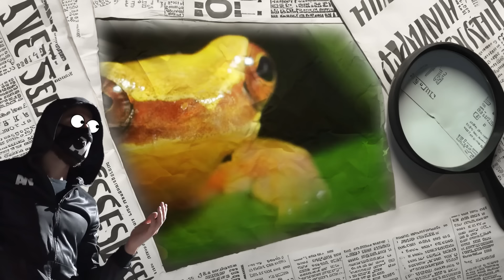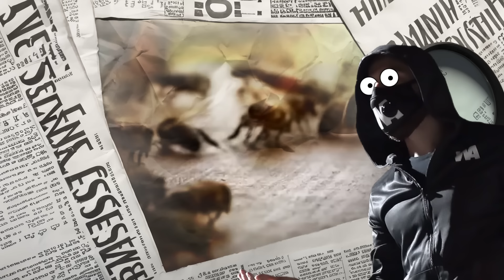Les Animaux Aussi Ont Leurs Idiots